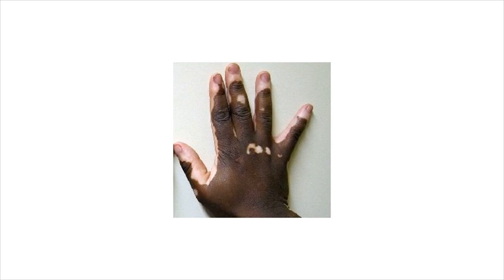Difference Between Albinism and Vitiligo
Both vitiligo and albinism are medical conditions in which the skin has too little of the pigment melanin. Albinism is an inherited condition caused by a genetic mutation. Symptoms of albinism -- having little or no pigment in the skin, hair, and/or eyes -- are usually present at birth.Both vitiligo and albinism are medical conditions in which the skin has too little of the pigment melanin. Albinism is an inherited condition caused by a genetic mutation. Symptoms of albinism -- having little or no pigment in the skin, hair, and/or eyes -- are usually present at birth.Vitiligo and albinism are vastly different conditions - and the difference matters when it comes to the future of the vitiligo community.Albinism and Vitiligo are both medical conditions caused due to a defect of pigments in the body, but there is a difference between these two ...As we all known a fact that Albinism and Vitiligo are both medical conditions which caused due to a defect of pigments in the body, but there is a clear difference ...As nouns the difference between vitiligo and albinism is that vitiligo is the patchy loss of skin pigmentation while albinism is congenital lack of melanin ...I'm asking this question because I have vitiligo since 6-7 years old and vitiligo and albinism seem to be pretty similar.Albinism is a congenital condition wherein the color pigment of the eye, skin, hair (and feathers) ... Thus, the only similarities between Vitiligo and Albinism are:.